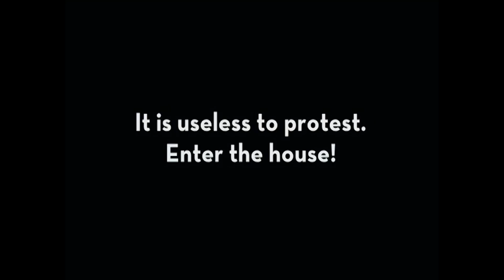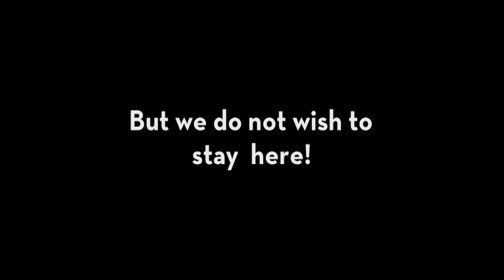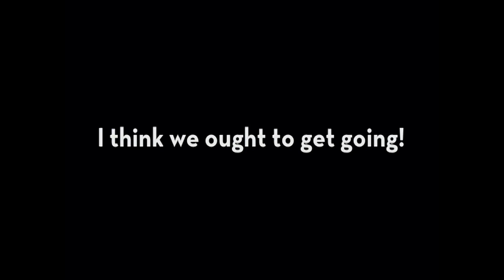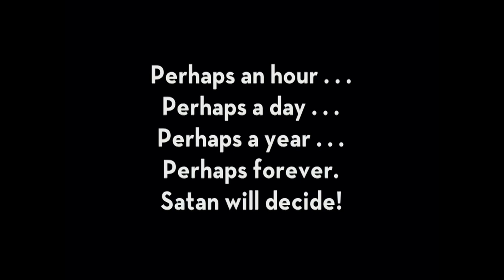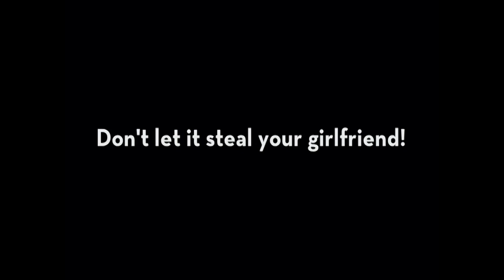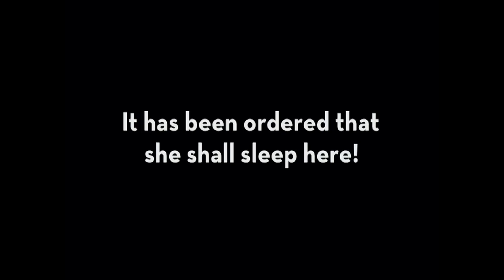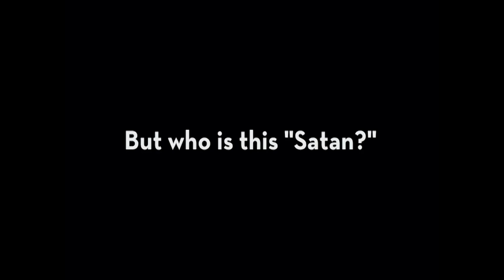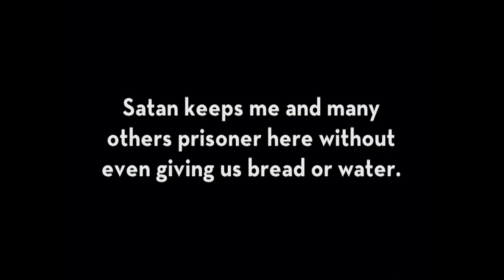VAULT OF HORRORS Clips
From the Serial Squadron VAULT OF HORRORS Blu-Ray
1910 Edison Frankenstein
1929 Seven Footprints to Satan
& More